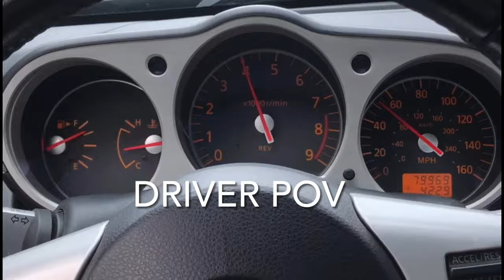350Z Muffler/Res Delete Sound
This is my 2007 350z Roadster with a custom straight pipe resonator and muffler delete exhaust made. Fun trumpet sounds :) Let me know if you have any questions